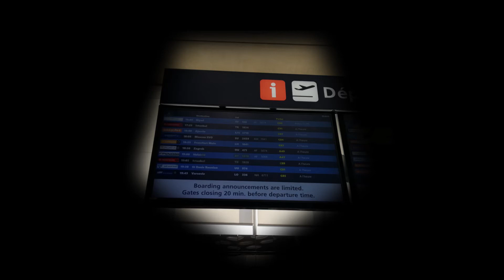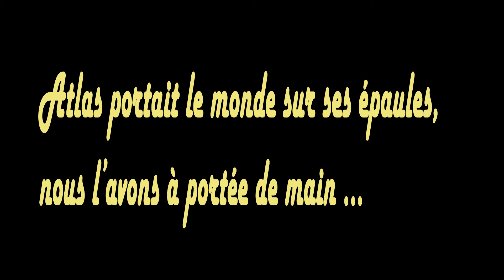Atlas - Créa - Erasmus + mobilités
Retour en images sur le projet "Atlas" soutenu par le programme européen Erasmus + mobilité et formation.